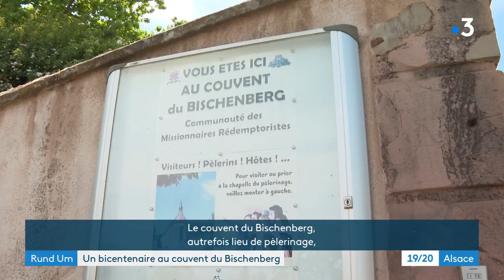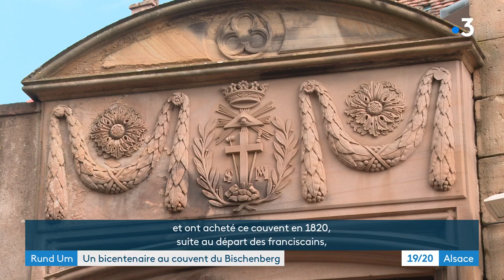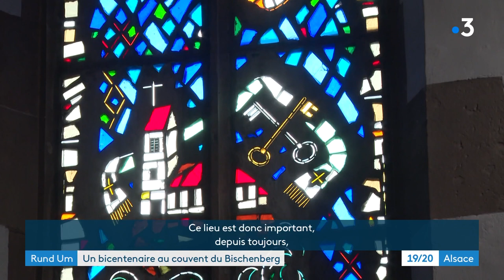Un bicentenaire au Couvent du Bischenberg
Depuis des siècles, le couvent du Bischenberg surplombe la commune de Bischoffsheim. Des frères rédemptoristes y résident toujours et se chargent d'animer les paroisses des alentours. La communauté fête en ce moment ses 200 ans de présence au Couvent.